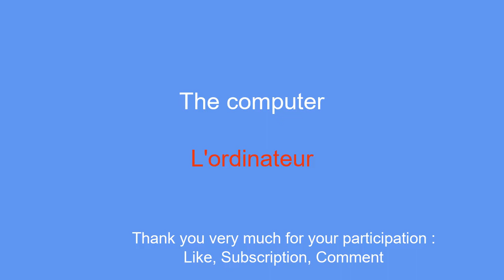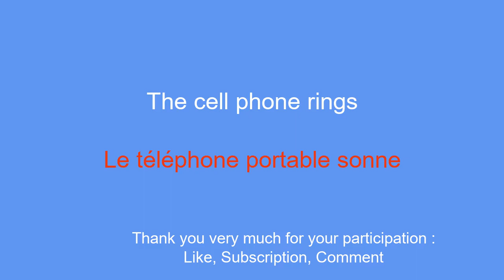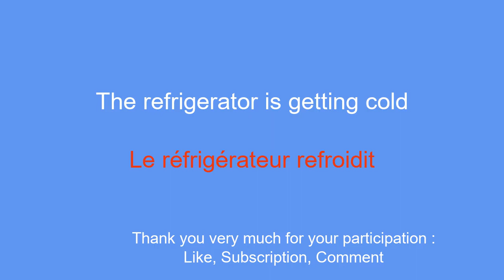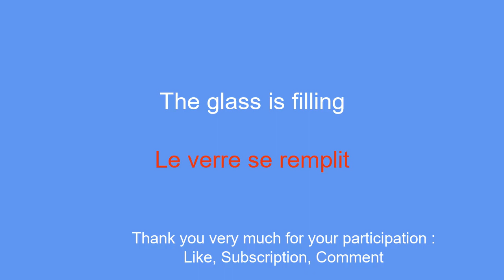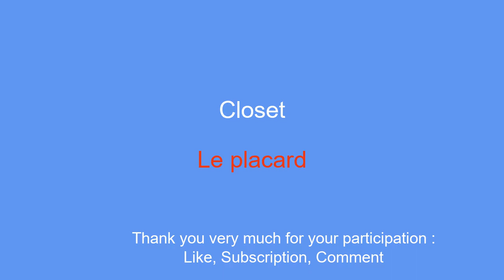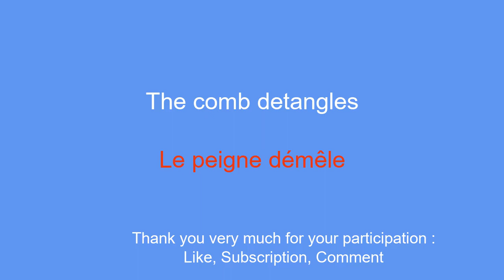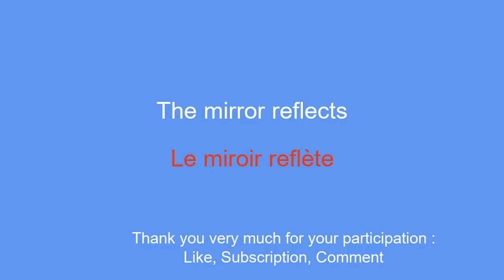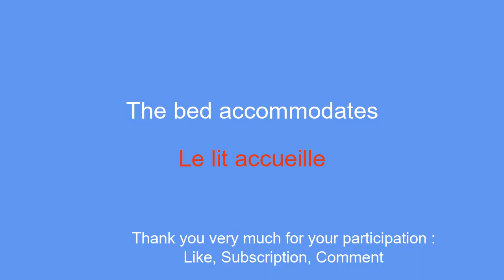learn French simple and effective for beginners